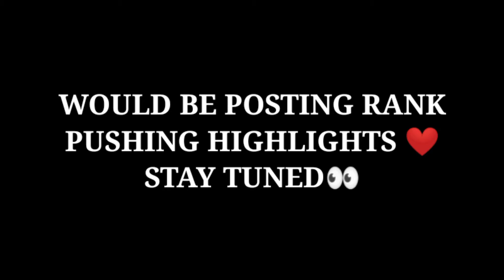DEAD GAMEPLAY?| CRADLES X CHAL BOMBAY❤️| RANK PUSHING HIGHLIGHTS SOON.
Song✌️